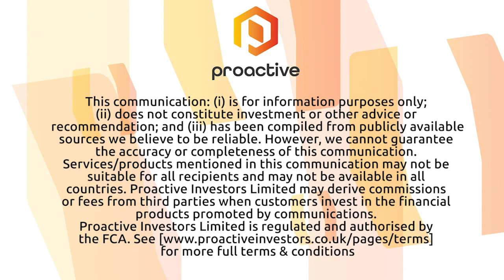Power Metal Resources 'in prime position' as it builds mid-tier scale business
Power Metal Resources PLC's (LON:POW) chief executive Paul Johnson tells Proactive's Andrew Scott they've been building 'furiously' over the past couple of years and are now a global operation with projects in North America, Africa and a gold joint venture in Australia to give shareholders broad exposure.

''We're looking for a major metal discovery or discoveries which will transform the lives of shareholders'', he says.

''We're in great shape going into the year-end we've recently completed drilling on three of our projects which is a major step for a junior resources company''.

''What we're trying to do is undertake as much activity as we can, as our resources will allow, because we think across our project interest, with exploration, we stand a chance of making that major metal discovery ... we may have made it already'', Johnson adds.